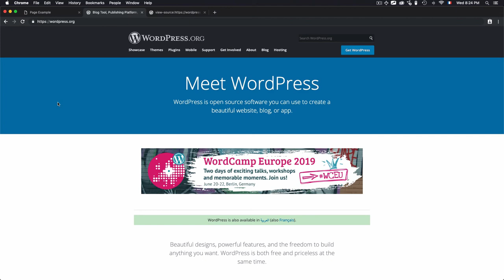#3 HTML Page Structure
In this video we'll learn the basics of structuring an HTML document.